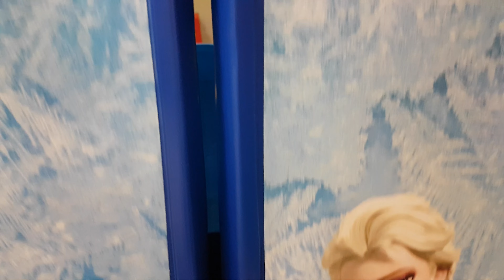Castelo Frozen Da Xalingo